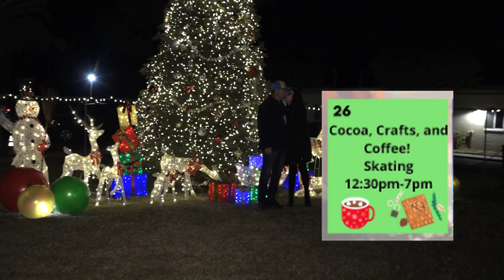RPV HOLIDAY HAPPENINGS 2023